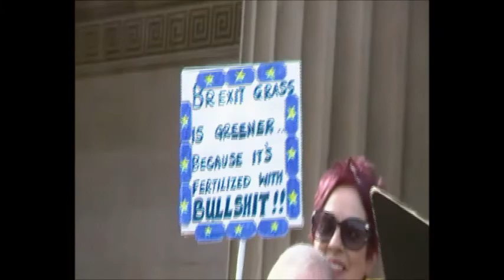The Hokey Cokey (Brexit Mess-Up Mix) Live -People's Vote- Liverpool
In pronto reading with a plucky bunch of Remainers
St Georges Hall Liverpool 23/03/19
"Put it to the people" demo

The Hokey Cokey (Brexit Mess-Up Mix)

You put David Davis in out
In Dominic Rabb, out, in Stephen Barclay
You shake them all about
You do the Hokey Cokey and you turn this country upside down

Woah, the hokey cokey
Knees bent, arms stretched, let me out

You put your right wing in
The moderates out
In, out, in, out
You do the Hokey Cokey and you’ve turned the country upside down

You put Farage in, Boris too
Michael Gove and that bloody Mogg too
You do the Hokey Cokey and you turn around and your country is gone

You put your party first
We want Theresa May out
In, out, out out out
You’ve shaken this country about
You do the Hokey Cokey and you turn against Europe

Woah, we’re going to live on beans
Woah, you’re gonna steal your neighbour’s peas
Woah, no medicines to heal
Knees bent, arms stretched, begging on the street